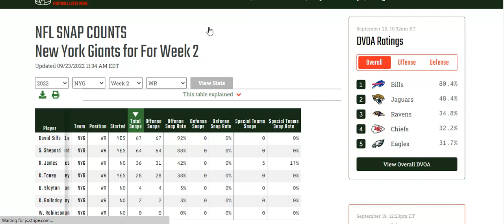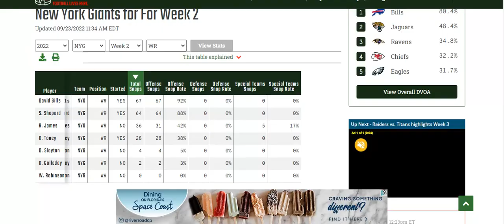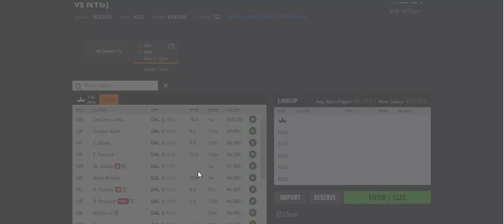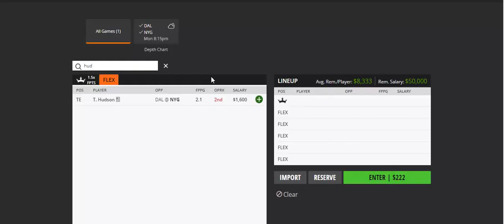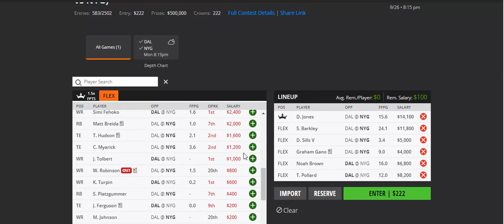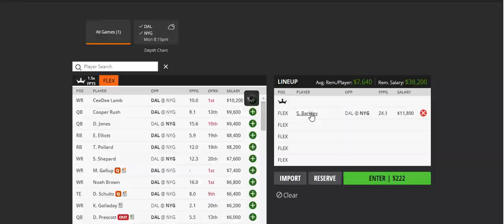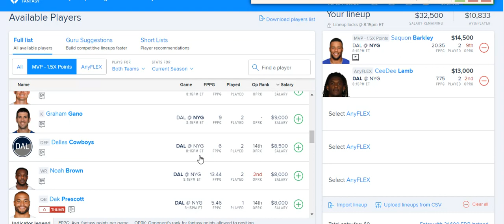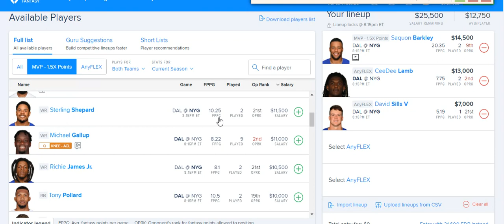DRAFTKINGS & FANDUEL MONDAY NIGHT FOOTBALL SHOWDOWN PICKS DALvsNYG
Here are my week 3 draftkings & fanduel mnf nfl picks